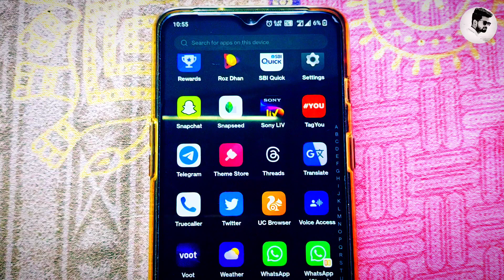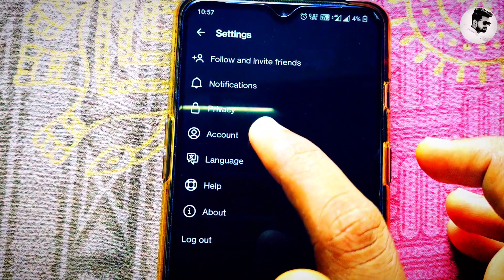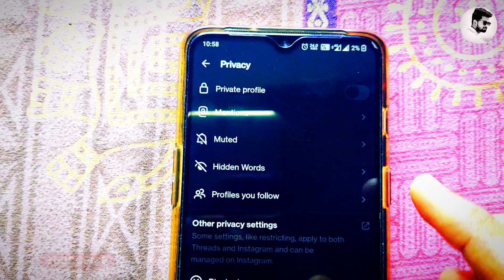Threads Instagram par block/Unblock kaise karen | How to unblock on threads app | Threads app 2023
Dosto is video me maine aapko bataya he ki Aap kis tarah se Threads Instagram apo par block and unblock kar sakte hai , How to unblock in threads app .0
1 . Install Google Pay App and win upto 201 rupey

2 .  Install PhonePe App win upto 200 rupey minimum after 1st transaction

3 . Install Paytm App and win upto 100 rupey minimum after 1St transection

4 . Instagram ID : @msjadoun7

5 . Twitter ID : @msjadoun7